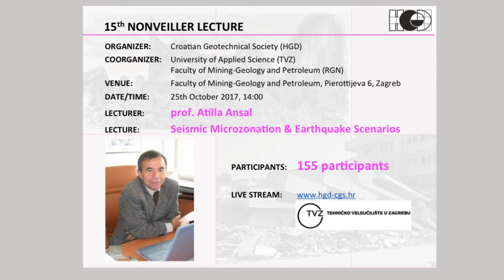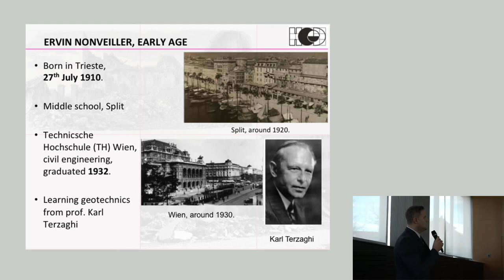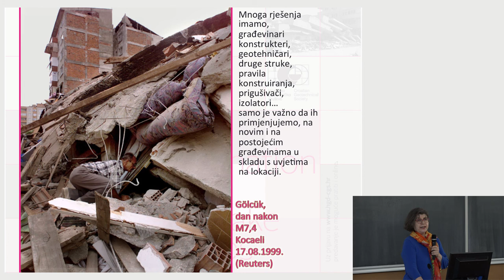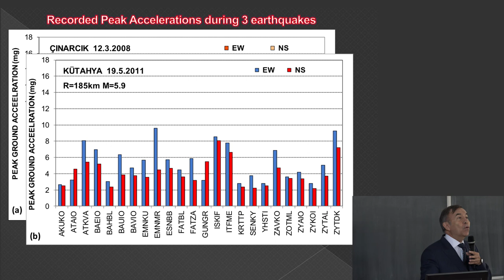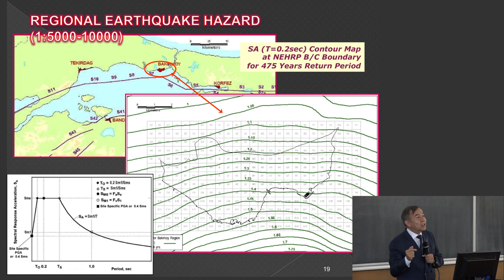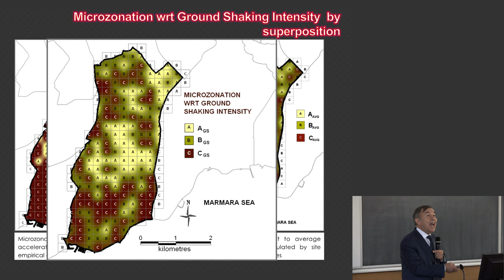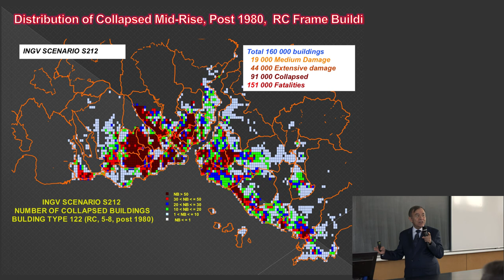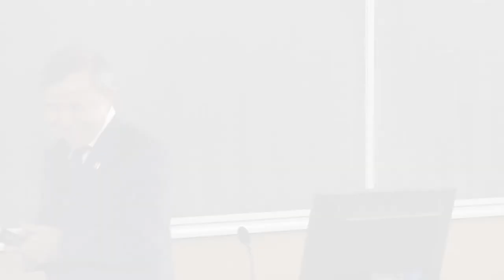Predavanje prof. Atilla Ansal u sklopu 15. Nonveiller Lecture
Snimka predavanja predsjednika European Association of Earthquake Engineering, profesora Atilla Ansal, pod naslovom "Seismic Microzonation and Earthquake Scenarios" održano je u sklopu Nonveiller Lectures.

Predavanje se održalo 25. listopada 2017. u 14 sati u Pierottijevoj 6, u velikoj dvorani Rudarsko geološko naftnog fakulteta Sveučilišta u Zagrebu.

Organizator predavanja je Hrvatsko geotehničko društvo, a snimanje i prijenos uživo osiguravalo je Tehničko veleučilište u Zagrebu.